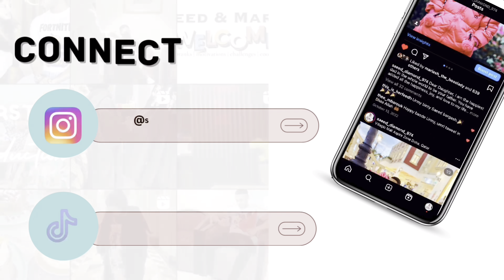Mommy and Daughter Lunch Date 🍲🍽️|| VLOG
Join us for a heartwarming mommy-daughter lunch date filled with love, laughter, and delicious food! In this vlog, we take you along on our special outing as we bond over our favorite meals and share precious moments together. From choosing the perfect spot to savoring every bite, come along on our journey as we cherish the beautiful bond between a mother and her daughter. 🌸✨